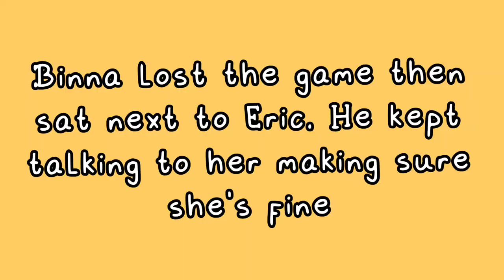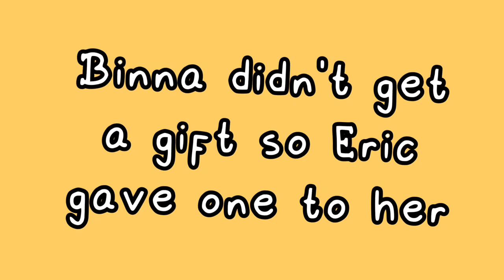Eric Nam being the Best Babysitter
I don't know if the captions help but there are captions and if i have mistakes on it please tell me. My Korean is awful so I apologize in advance

this is from a show called U Are The World

felt good vibes watching Eric Nam be a babysitter so wanted to share them

I'm so sorry I cut Carla's singing it kept getting copyrighted your girl can sing really well that it kept getting copyrighted

yall I'm thinking of making a video of Eric is he will have a child it would be so similar to Carla i dunno im still thinking about it HAHAH